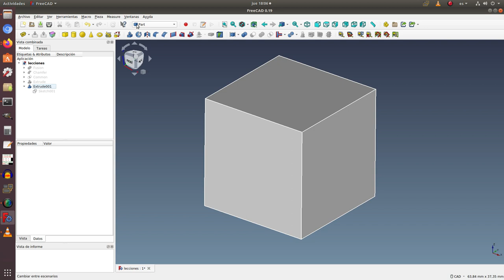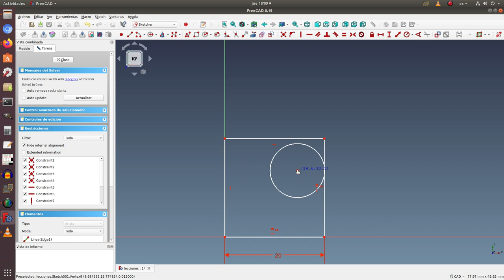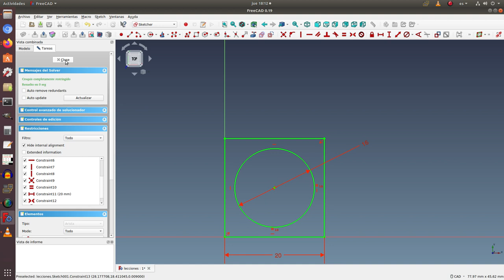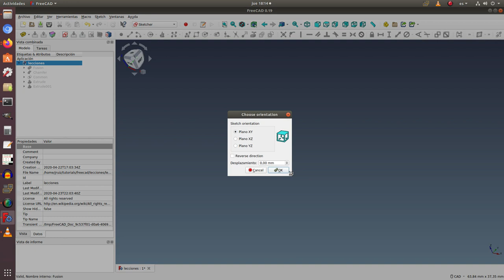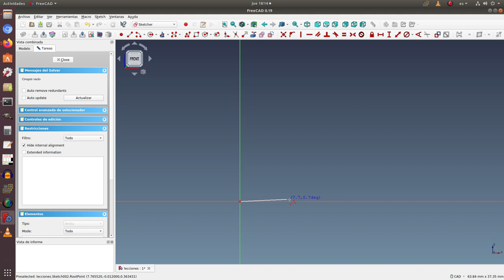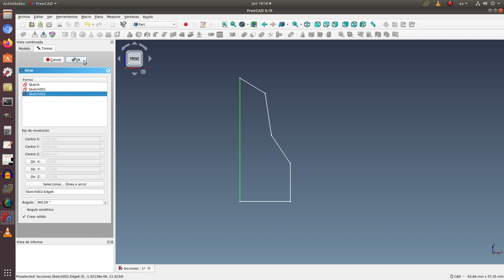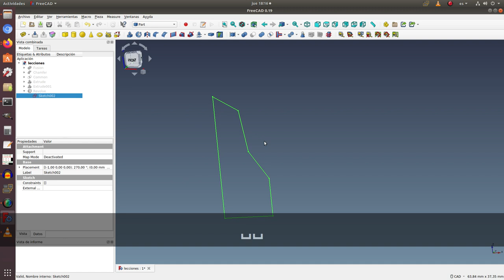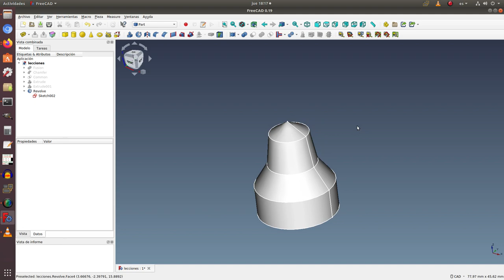Aprendiendo FreeCAD y diseño 3D desde CERO. Séptima Lección: Croquizador, Extrusión, Giro, Edición.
En esta séptima lección, seguimos usando el croquizador para luego realizar una extrusión y luego un giro. Además editamos el croquis de una extrusión previa para mostrar como se ésta se modifica. Se insiste en restringir completamente el croquis.